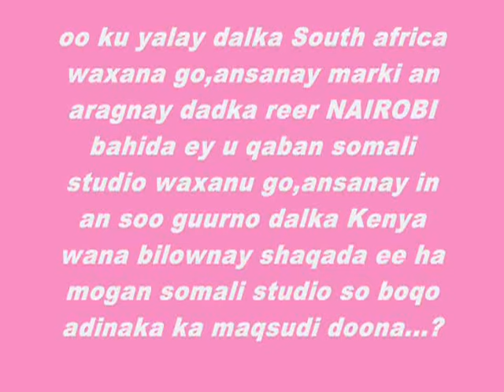dahab & xariir key doonta dusha loo suraa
waa hayga & habeebta aroosyada & xafladaha SOMALI STUDIO oo kuyala xafada islii waxii fahfahin dherad ah kala xariir ama waxana idin ku soo dhaweyn doona ENG DEEQ DOWLO